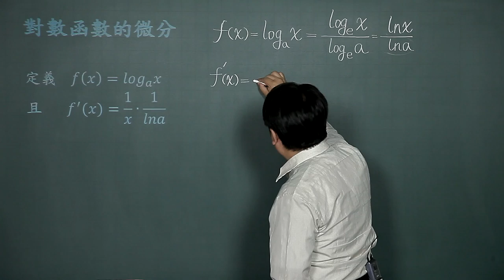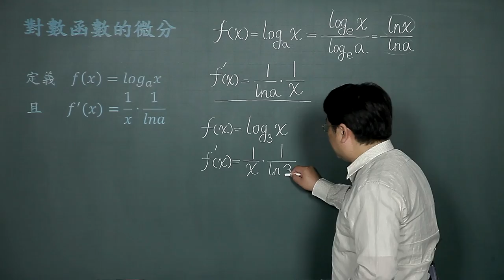對數函數的微分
課程簡介："對數函數的微分"由中華科技大學李柏堅老師講授，適合剛進入大學新鮮人來觀看，內容生動又有趣，例題簡單又好記，相信同學看完之後，同學信心大增，更能了解對數函數的微分的觀念。
課程難度：■■□□□
適合對象：
授課教師：李柏堅
製作單位：中華科技大學 遠距教學組
製作人員：林文博、楊智森、黃美玉、陳憶青、蔡鄢竹